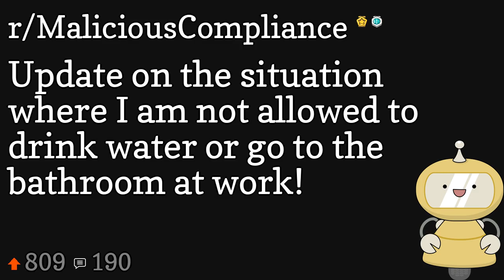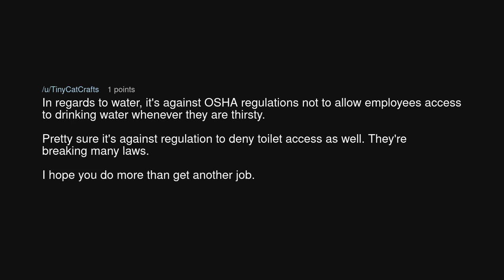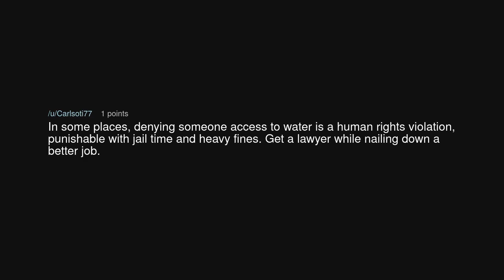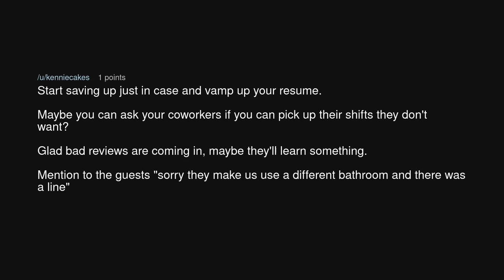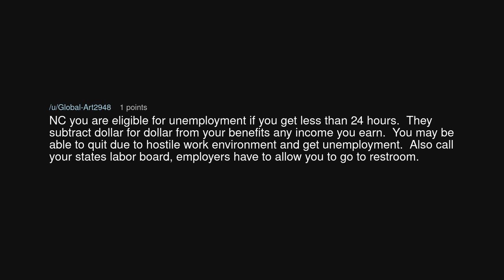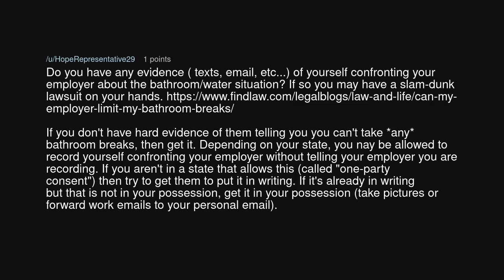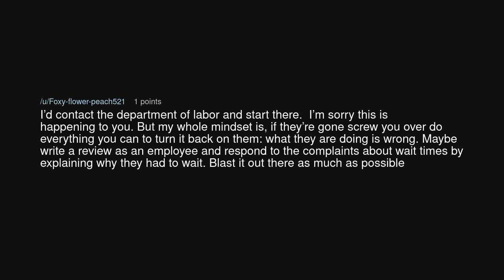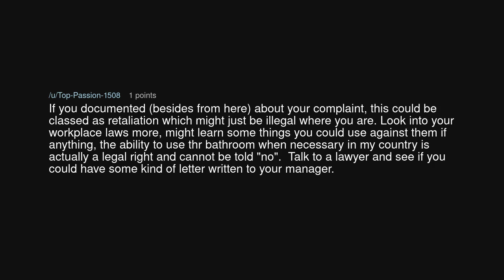Update on the situation where I am not allowed to drink water or go to the bathroom at work!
Update on the situation where I am not allowed to drink water or go to the bathroom at work! (r/MaliciousCompliance)

Source: toomuchteatoday on Reddit (link removed at the insistence of YouTube)